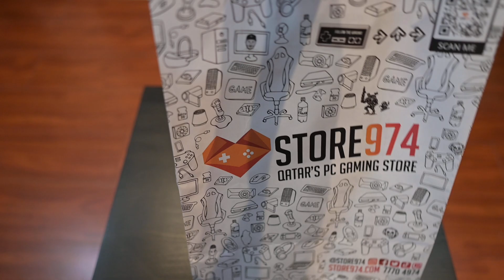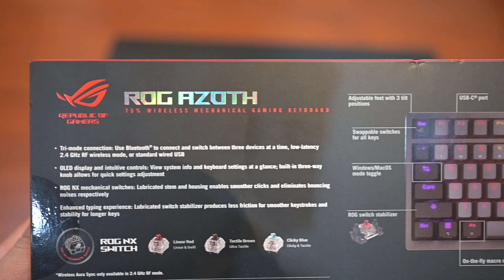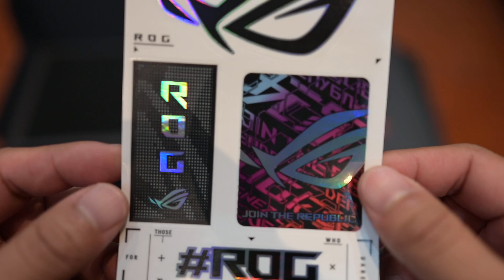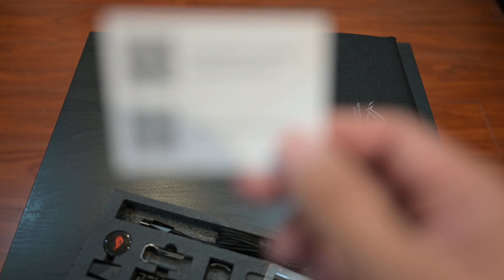ROG Azoth Unboxing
Unboxing my NEW 2023 ROG Azoth Wireless Gaming keyboard by ASUS.